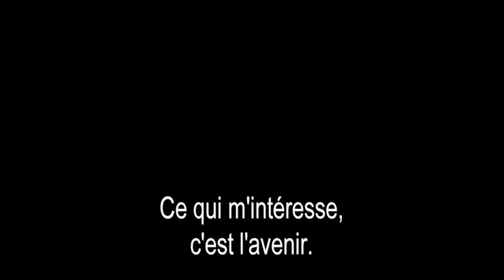François Hollande a tout gâché. JuQ Pascal Cherki (Extrait).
Etre de gauche en France en 2018, qu'est-ce que c'est ?